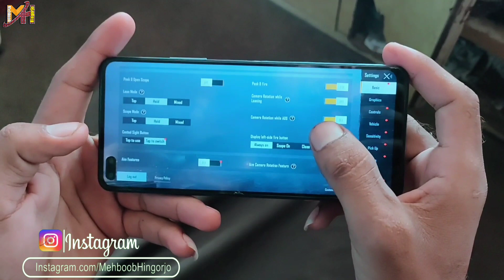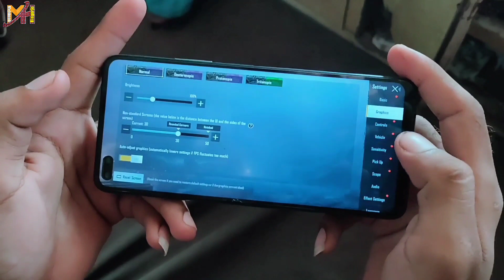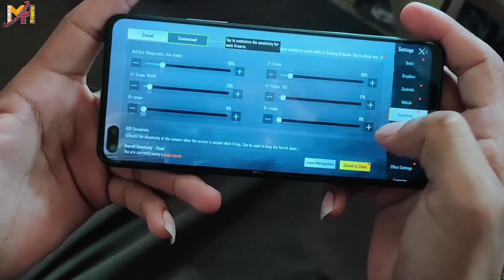Infinix Zero 8 Gaming Review | PUGB Test In Infinix Phone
in this video i will play pugb in infinix mobile infinix zero 8 this is gaming review
i will try to show how to play pugb high graphics or ultra graphics in infinix zero 8
this is value for money phone
I'm also sindhi content creator like gamo official Ali gull mallah sorab soomro and other so please support sindhi content
This Is Mehboob Hingorjo Channel
ھي محبوب ھنڱورجو چينل آھي
دوستو منھنجي چينل کي ضرور سبسڪرائيب ڪيو ھن وڊيو کي لائڪ ڪيو دوستن واٽسپ فيسبڪ گروپن ۾ شيئر ڪيو وڊيو ڏسڻ لاء لک ٿورا